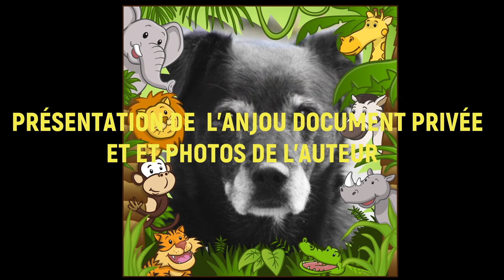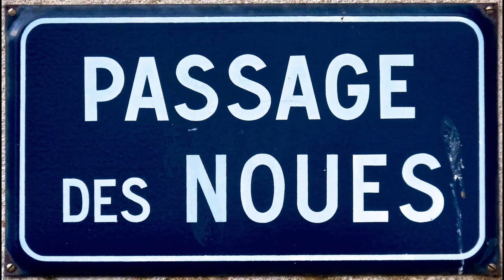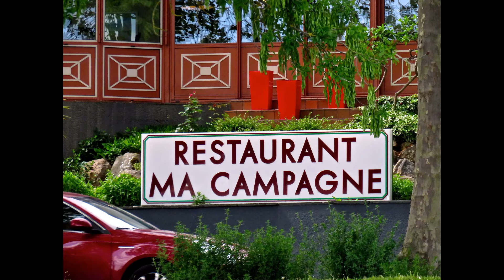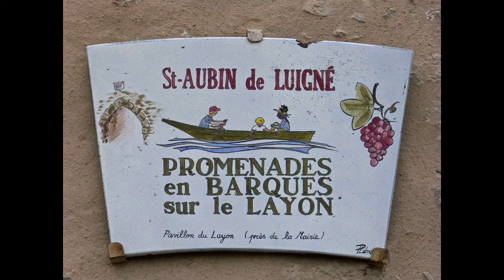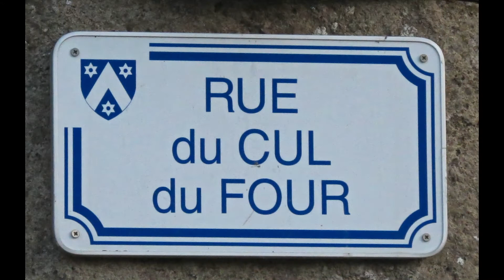histoire de l'Anjou cassette privée de Mathieu 1970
HISTOIRE DE DE L'ANJOU premiére partie .   avec diaporama photos MATHIEU .